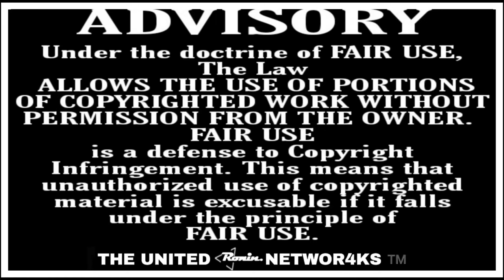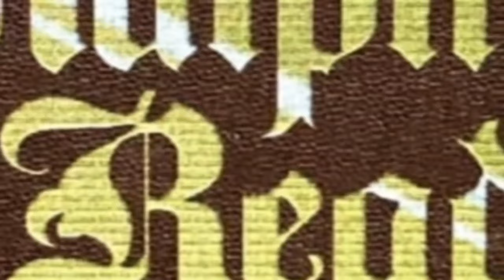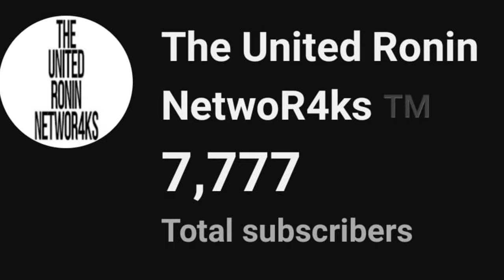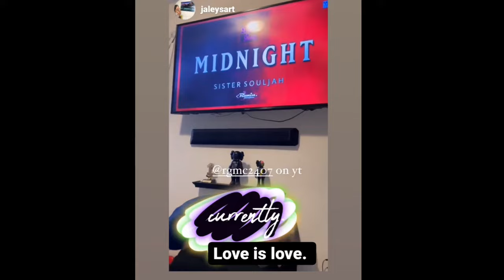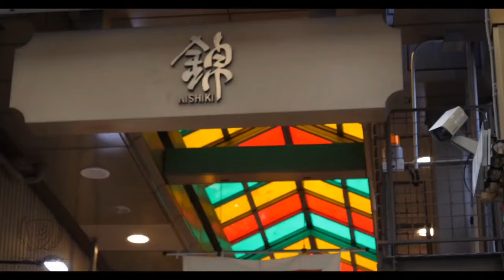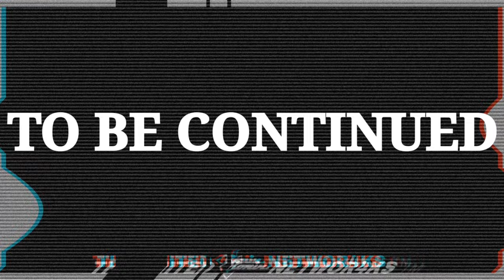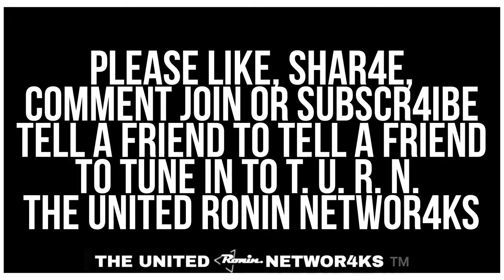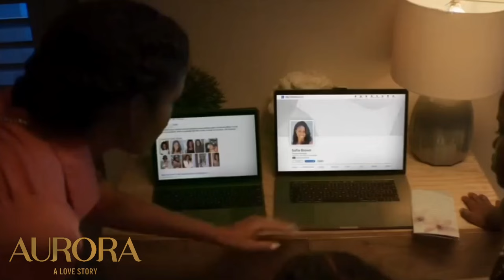Ralph Reads 📚 (Vol.11) "Midnight: A Gangster Love Story" by Sister Souljah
If you ask certain folks like me, for instance, we'd be real quick to tell you that you cannot regulate our History to just one week, let alone one month. Black Excellence is a constant process and I'm more than willing to represent for BlackHistoryMonth every month; every day. On this next to last episode, The busybody that is our protagonist (or antagonist, depending on how you view him) works so hard to move forward, but as always, there is always some hurdle. But when we flip that coin he is introduced to even more firsts. Such a life led by such a young boy of 15. If this wasn't such a common occurrence with the majority of young men outside the US and mainly in places like Africa and beyond, I would have never believed it.

Midnight: A Gangster Love Story Volume Eleven Timestamps:

00:00:00 Nintendo 1981/Station Identification: The United Ronin NetwoR4ksTM Motion Graphic/ Advisory: Please Use Timestamps Below To Skip Intro (Rated TV-14/BP/SD/TE/ESC/V)
00:00:36 The Renpet Phenomenon Advert: Rising Depth
00:01:18 Ralph Garcia Productions Motion Graphic
00:01:37 Opening Theme: Josh Lippi & The Overtimers "St. Francis"
00:03:53 Intro
00:04:50 Chapter 50: The Rope
00:11:41 Chapter 51: Sideways
00:14:34 Chapter 52: Warmer
00:41:31 Chapter 53: Africa & Asia
01:07:32 Chapter 54: Paying Up
01:15:40 Chapter 55: Bus Stop
01:28:00 Outro/Sneak Peek: Aurora-A Love Story/ End